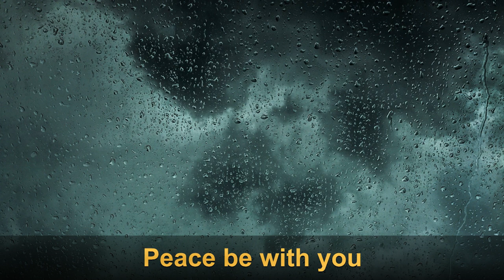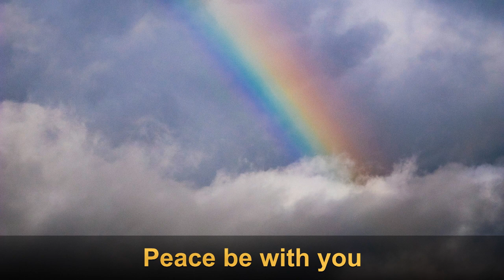A wee reflection on “Peace be with you”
For Sunday 7 April 2024, based on John 20:19-31 - After his death, the risen Jesus came to fearful, locked-in friends, and said “Peace be with you.” Over and over again God says this to us: “Peace be with you.” What do we need to hear and how do we respond, in our lives and our world?
Music from musopen.org: Violin Concerto in E major, RV 269 'Spring' - II. Largo, by Antonio Vivaldi